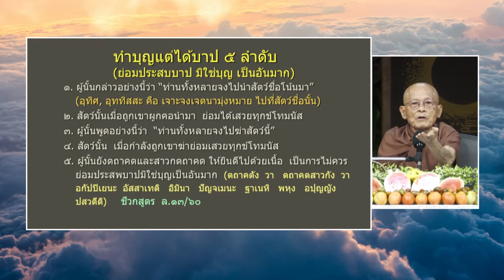การไม่กินเนื้อสัตว์ เป็นความมหัศจรรย์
650228  ตุ้ม ตะลุ่ม ตุ้ม ม้ง ครั้งที่ 29 โดยพ่อครูสมณะโพธิรักษ์